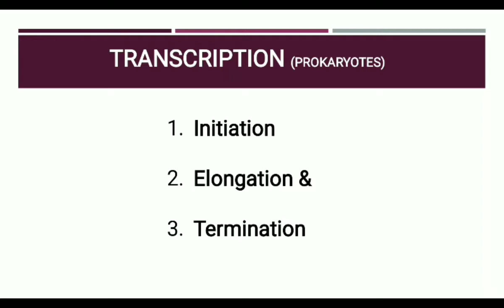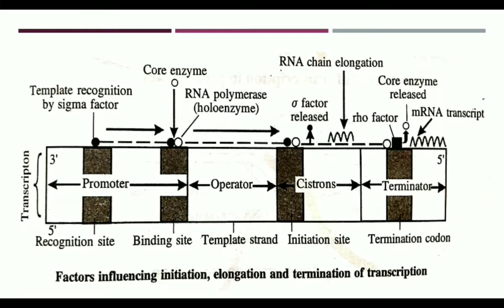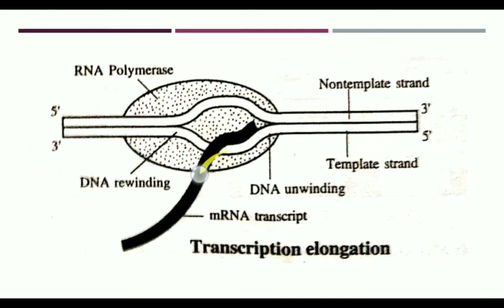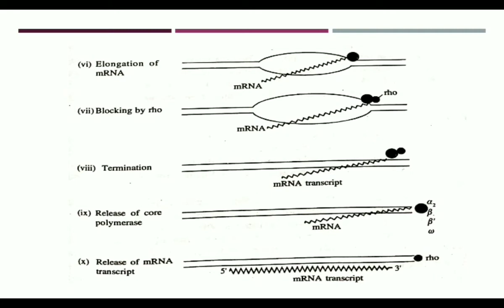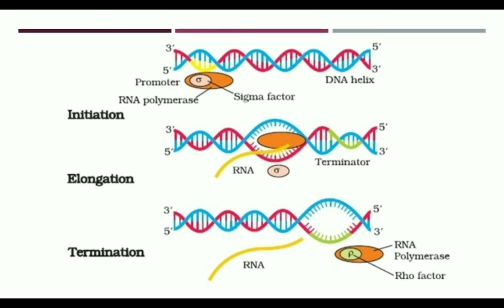Transcription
Transcription - Prokaryotes & Eukaryotes
Initiation, Elongation & Termination